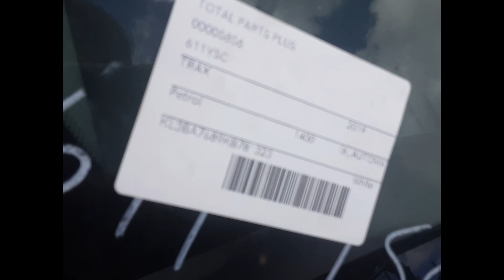2019 Holden Trax – Engine Test 5856